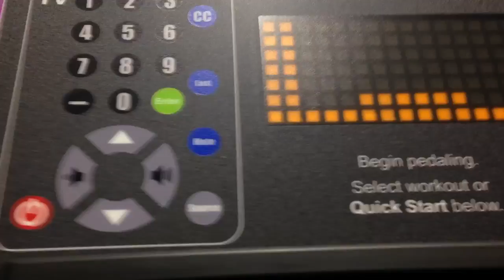HITTING UP PLANET FITNESS VLOGMAS DAY 30 | Karlynn Charette